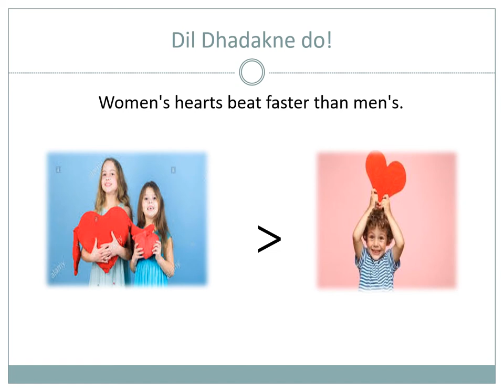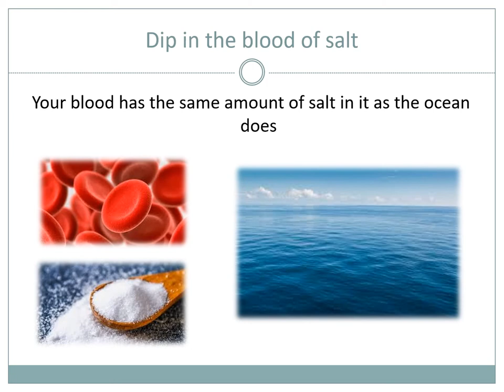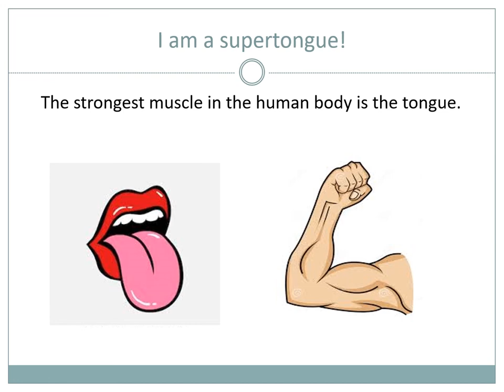human body interesting and amazing facts | मानव शरीर रोचक और आश्चर्यजनक तथ्य | study ki abhilasha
human body interesting and amazing facts
मानव शरीर रोचक और आश्चर्यजनक तथ्य
study ki abhilasha
Facts about the Human Body … Let’s Update Our CPU…..
Do you Know Some Interesting Facts about your body….
Stomach Blushing..
When you blush, your stomach also turns red.
Dil Dhadakne do!
Women's hearts beat faster than men's.
Did your Hear??
The smallest bone in your body is in your ears.
I have a Chin? Do you?
Humans are the only animals with chins
Lung plays tennis!
The surface area of the human lungs is approximately equal to the area of a tennis court.
I am Stronger than Daddy!
Babies are born with 300 bones – adults have 206
Dip in the blood of salt
Your blood has the same amount of salt in it as the ocean does
Huh?? In the morning, a person is about 8 millimetres taller than in the evening.
I am a supertongue!
The strongest muscle in the human body is the tongue.
Way of our Sona is our real Sona (Gold)
Human beings are the only living things which sleep on their backs.

IN HINDI

मानव शरीर आकर्षक और आश्चर्यजनक तथ्य
अध्ययन की अभिलाषा
मानव शरीर के बारे में तथ्य ... हमारे सीपीयू को अपडेट करें ...
क्या आप जानते हैं आपके शरीर के बारे में कुछ रोचक तथ्य…।
पेट फूलना ।।
जब आप ब्लश करते हैं, तो आपका पेट भी लाल हो जाता है।
दिल धड़कने दो!
पुरुषों के मुकाबले महिलाओं का दिल तेजी से धड़कता है।
क्या आपने सुना ??

आपके शरीर की सबसे छोटी हड्डी आपके कानों में होती है।
मेरे पास एक चिन है? क्या आप?
मनुष्य ही एकमात्र प्राणी है, जिसके चिन होते हैं
लंग ने टेनिस खेला!
मानव का सतह क्षेत्र